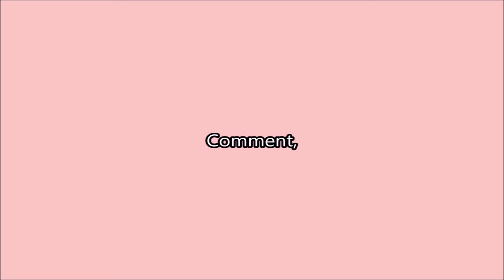Sands Refurbishment #16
This series is following the refurbishment of the Sands Venue building.
Part 16.
Sands videos will now be going up every Tuesday.